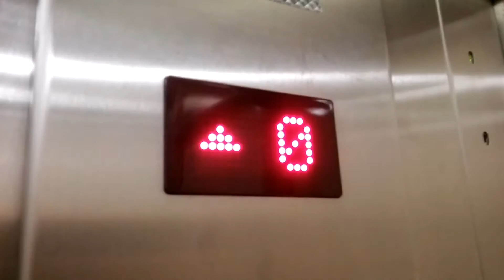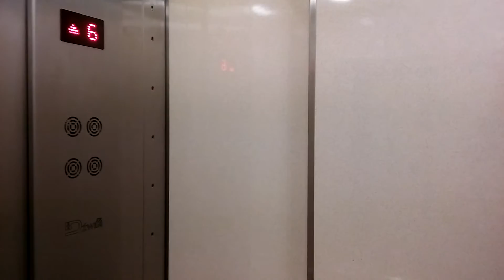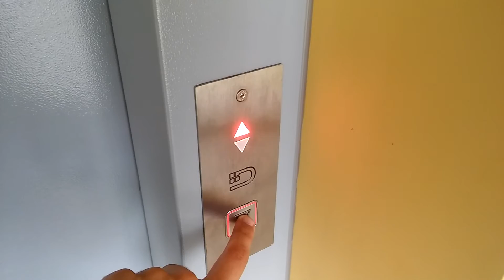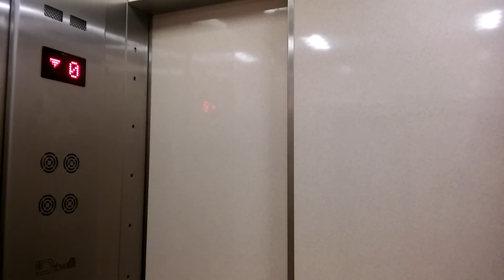Dźwigi sp z o o@Przemysława 4, Wodzisław Śląski, Poland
Wodzisław Śląski
Rok.Pr.2011